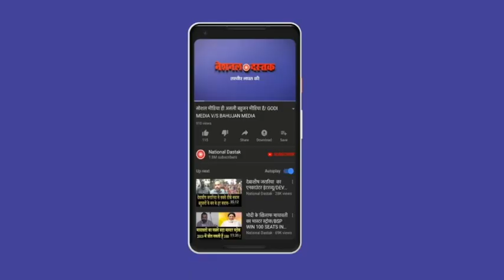इस वजह से हेमा मालिनी को चुनाव आयोग ने सुनाई खड़ी खोटी